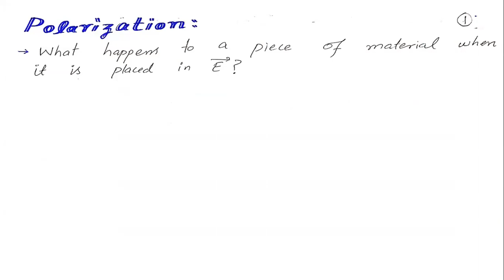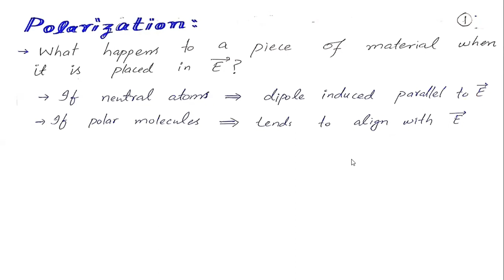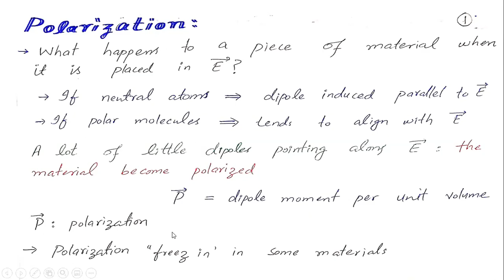4.1b Polarization | Electromagnetic-Theory-1| Griffiths Electrodynamics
Here is the link to the complete Electromagnetic Theory-1 playlist 00:00 Polarization
03:00 Energy of a Dipole
07:10 Griffiths Problem 9